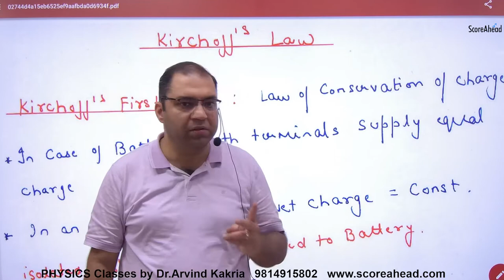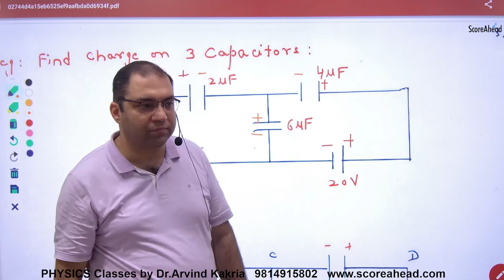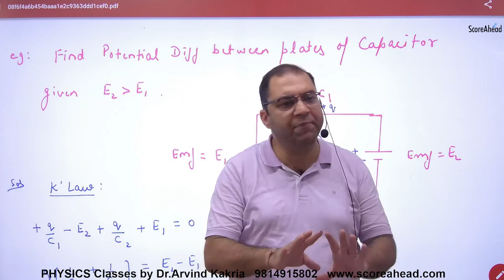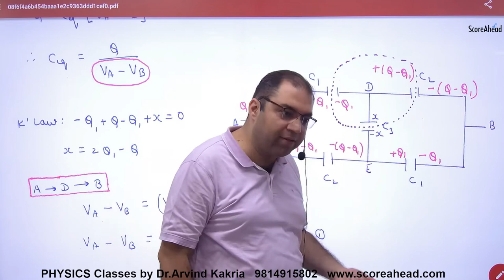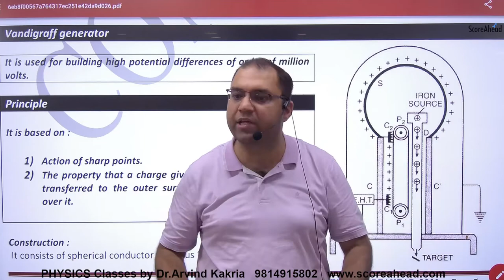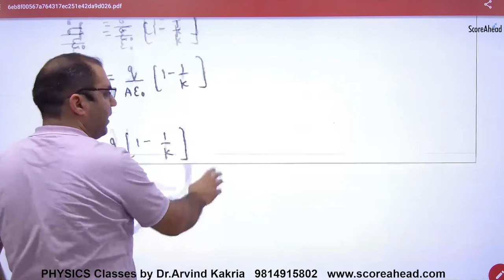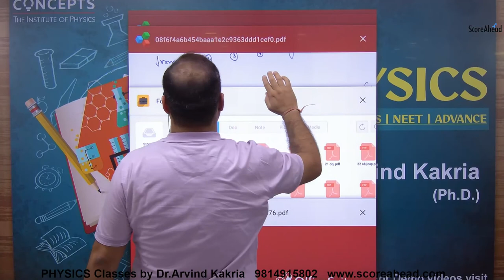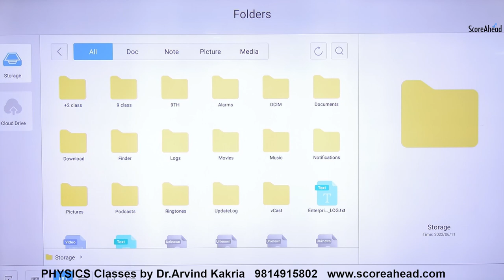65 kirchoff's law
kirchoff's Law